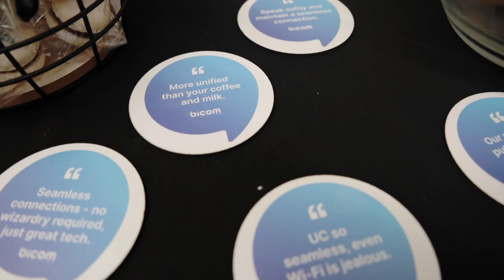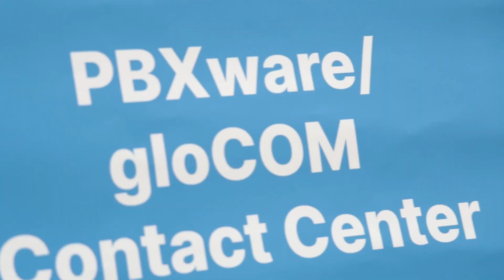Bicom Systems | Partners Summit 2024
Connecting visionaries, building legacies.